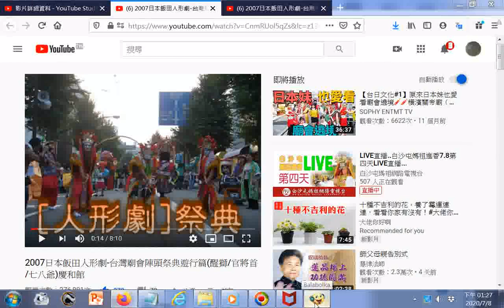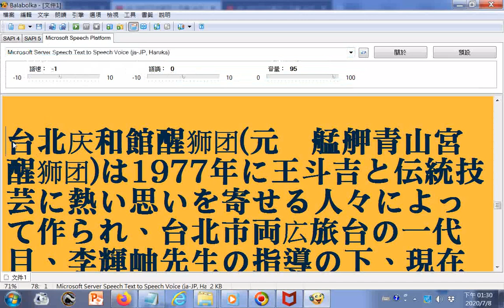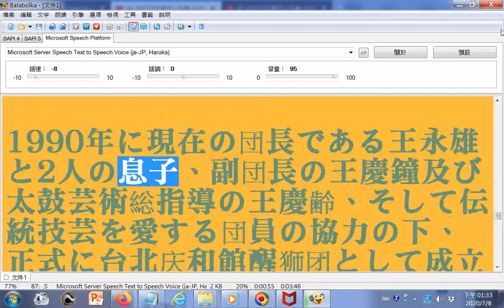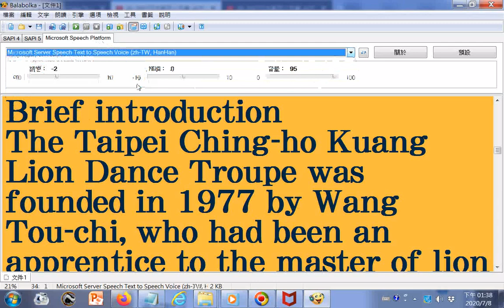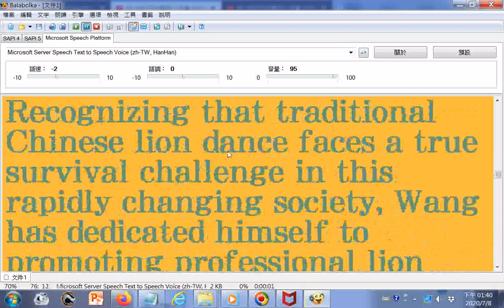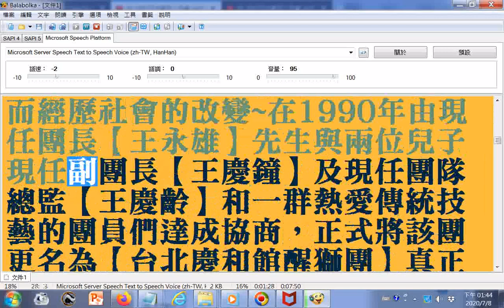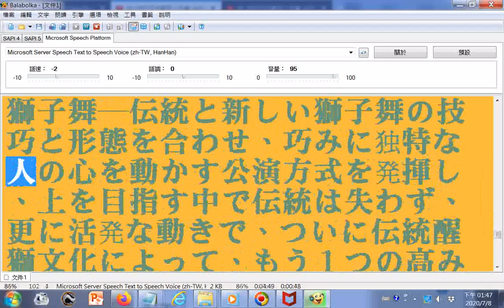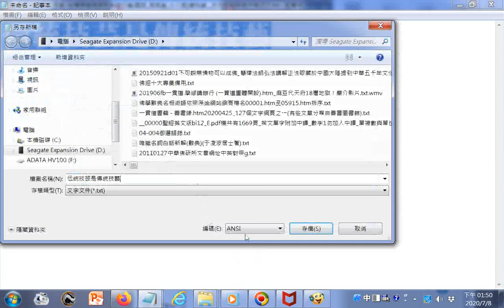Balabolka逐字唸日文英文中文推薦2007日本飯田人形劇-台灣廟會陣頭祭典遊行篇(醒獅_官將首_七八爺)慶和館__附加的說明含中英日文++官將(讀音更正為ㄐㄧㄤˋ)首...伝統技芸是傳統技藝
參考網址 筆者附錄:有求孔孟聖道三寶心法就不枉費今生來世間。世間財世間用--生不帶來，死不帶去，或是給以後不相識的人用，但是得三寶心法卻能帶著走，在世能逢凶化吉、躲劫避難、改變命運，壽終能超生了死，離苦得樂，智者切莫入寶山而空手回。